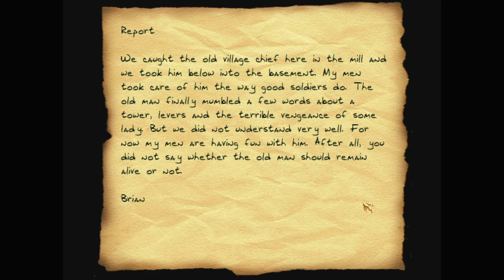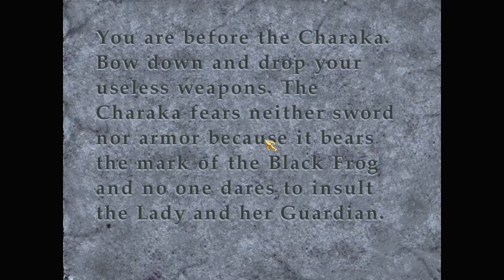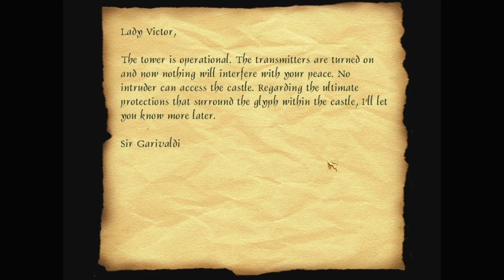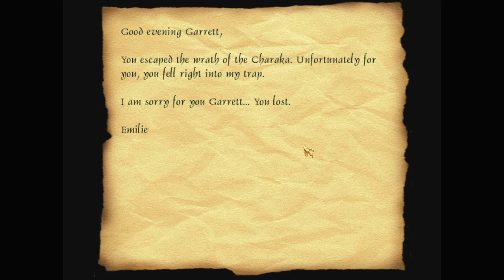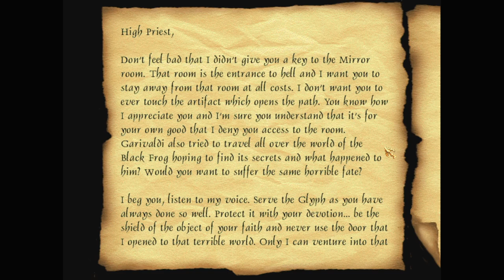Let's play Thief fan missions: The Black Frog, episode 10